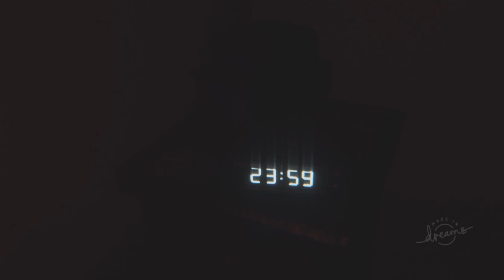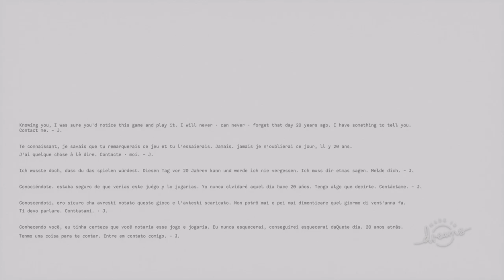P.T. Dreams REMAKE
Found this legitimately scary game while browsing Dreams.